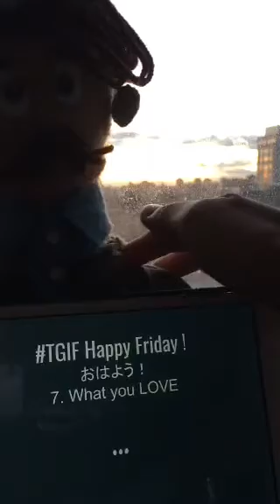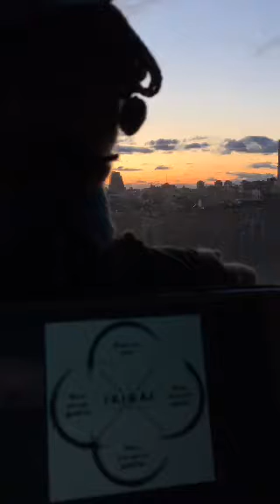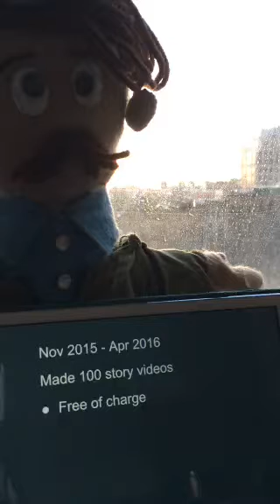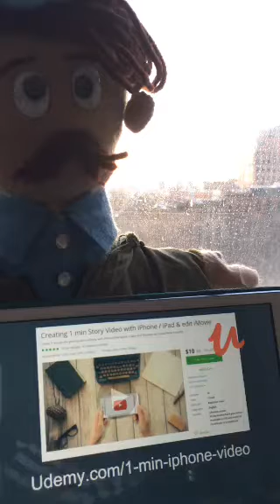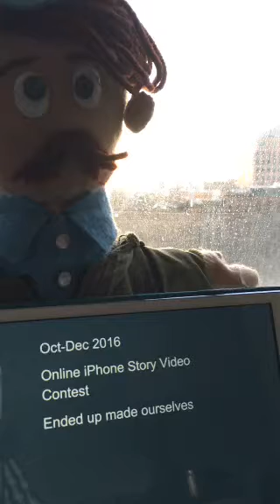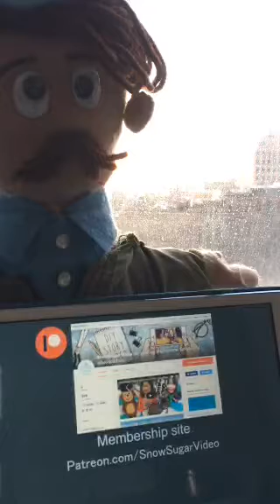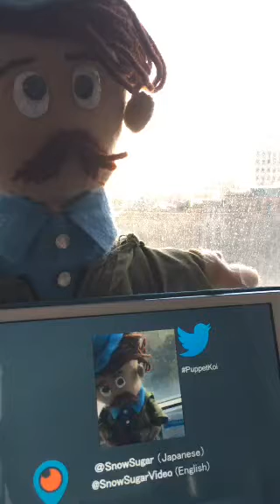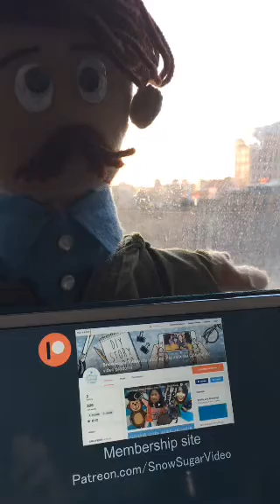7-12 IKIGAI Puppet Koi What u LOVE HARARAKIGAI 7. Success determined by Willpower Fri Nov 17, 2017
【IKIGAI 7-12】

IKIGAI 7. What you LOVE
HATARAKIGAI 7. Success Determined by Willpower
【Ask Puppet Koi】
Tweet to @TeSageDS PuppetKoi to ask IKIGAI question to Koi.

【Profile of Puppet Koi】

Puppet Koi, the fisherman was handmade in March, 1994 for the puppet show called The Fisherman and his wife and performed in NYC kindergartens.
His sign is ♓

There is a poor fisherman who lives with his wife in a hovel by the sea. One day the fisherman catches a golden flounder, which claims to be an enchanted prince, and begs to be set free. The fisherman kindly releases it. When his wife hears the story, she says he ought to have had the flounder grant him a wish, and insists that he go back and ask the flounder to grant her wish for a nice house.

The fisherman returns to the shore but is uneasy when he finds that the sea seems to becoming turbid, as it was so clear before. He makes up a rhyme to summon the flounder, and it grants the wife's wish. The fisherman is pleased with his new wealth, but the wife is not and demands more, and demands that her husband go back and wish that he be made a king. Reluctantly, he does, and gets his wish. But again and again, his wife sends him back to ask for more and more.

When that final wish is made, the flounder say: "just go home again, she is already sitting in the old hovel again".

Since then the fisherman and his wife reflect their attitude and start to think about IKIGAI.

【KOI name origin 】by @Joetsu @BDJoetsu
Since he decided to share his thoughts of IKIGAI, he want to have his name. When he asked though periscope live, kind man who is Brandon named as KOI. KOI means in LOVE and Carp that is famous for Koi fish.